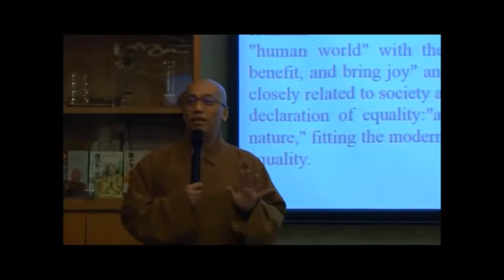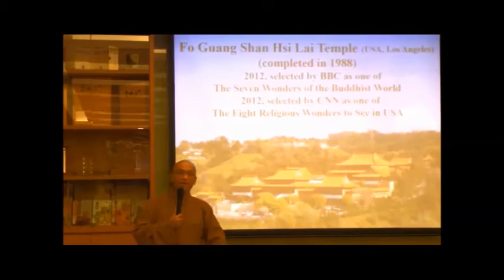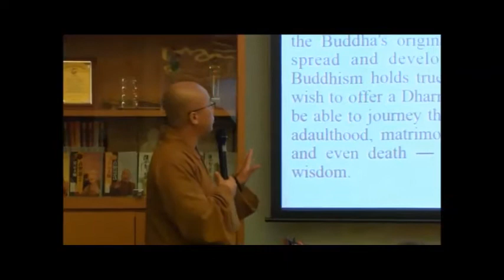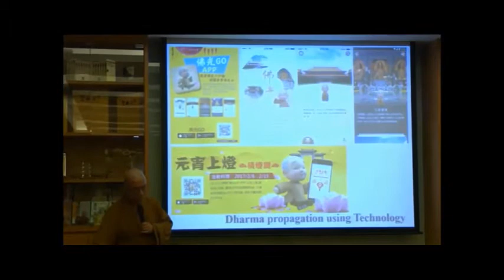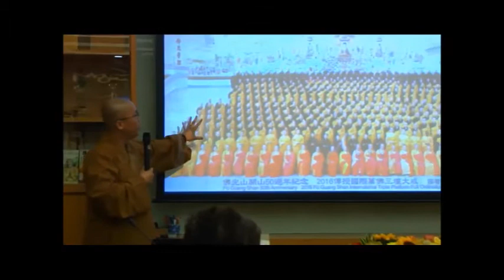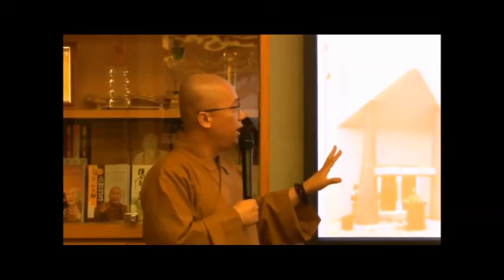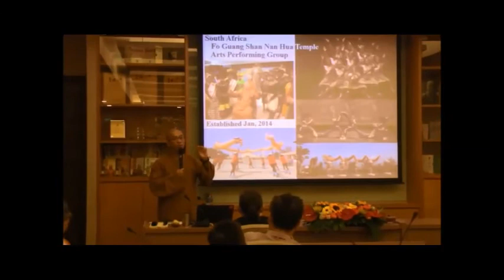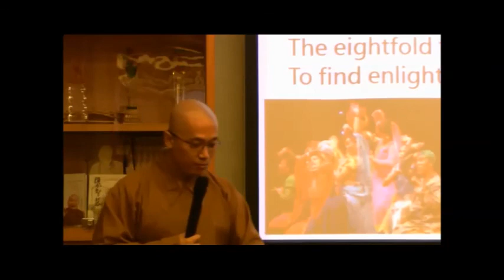佛学讲座 慧裴法师（Eng）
2017
Fo Guang Shan (Singapore)
Humanistic Buddhism~ English Dharma Talks Series (2)
"Humanistic Buddhism in the Modern Era"